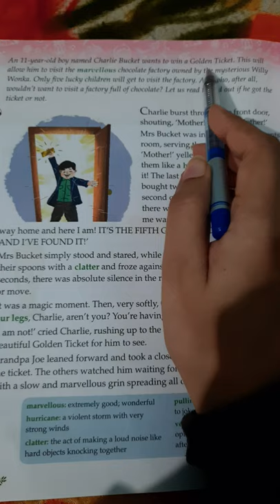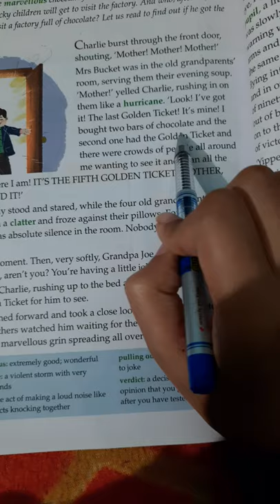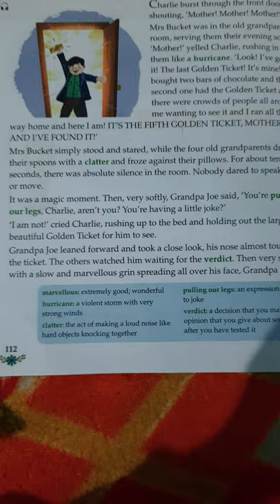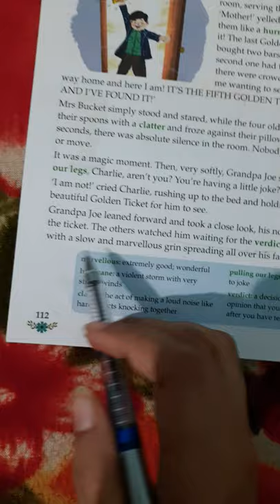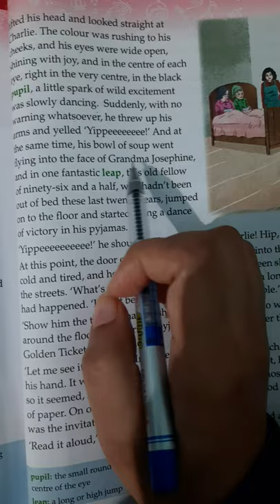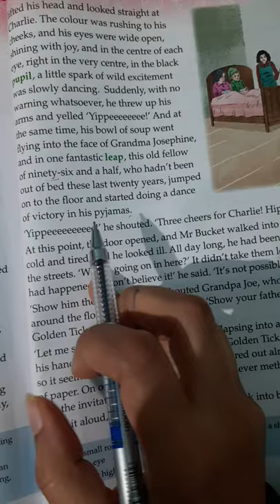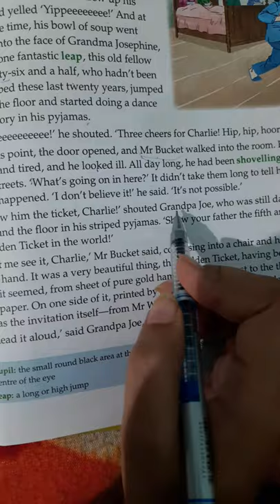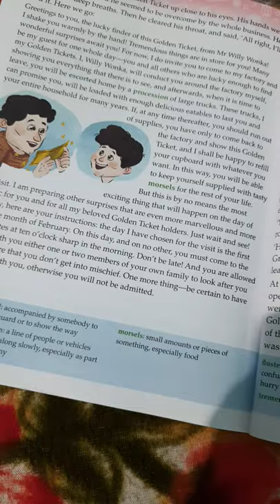class 4 chapter 11 The fifth golden ticket part 1